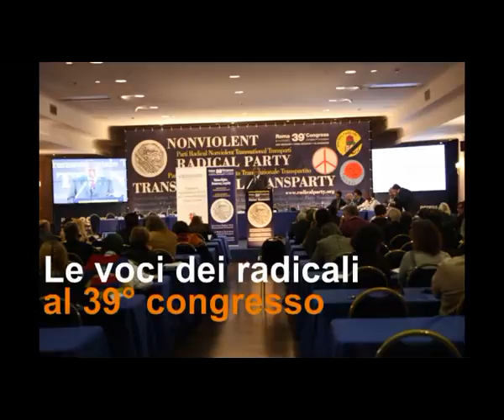39mo congresso PRNTT - Intervista a Andrea De Liberato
Le voci dei congressisti nel corso della 2a sessione del 39° congresso del Partito Radicale Nonviolento Transnazionale e Transpartito che si è tenuto a Roma dall'8 all'11 dicembre 2011. Intervista a Andrea De Liberato.